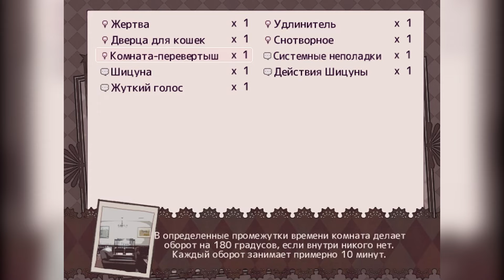Прохождение➤1beatHeart (Спин-офф) #2 - РАССЛЕДОВАНИЕ НАЧАЛОСЬ! 😼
Прохождение игры 1beatHeart (Спин-офф) (RPG Maker game) на русском языке!